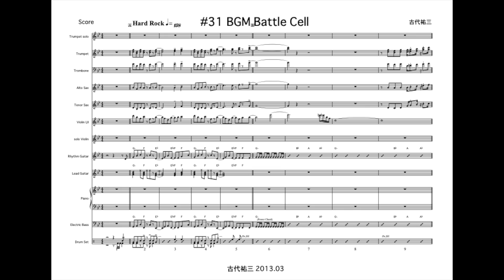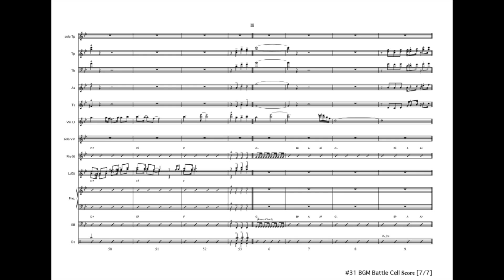The Battlefield that never sleeps (final mix) Audio+Score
This is the last boss battle theme from Etrian Odyssey Untold, for the people to defeat the strongest enemy with brave hearts.

Compose: Yuzo Koshiro
Arrange: Takeshi Yanagawa
Rec Director: Norihiko Hibino
Violins: Aya Ito, Yuya Yanagihara
Piano/Organ: AYAKI
Guitar: Daisuke Kunita
Bass: Toshiyuki Tanahashi
Drums: Hiroki Murakami
Trumpet: Teppei Kawakami
Trombone: Makoto Igarashi
Saxohpone: Norihiko Hibino
Rec Engineer: Toshiyuki Abe
Mix Engineer: quad
Score: GEM Impact

Recorded 2013 at: Studio Dede

Etrian Odyssey Untold Copyright: Atlus Co., Ltd.